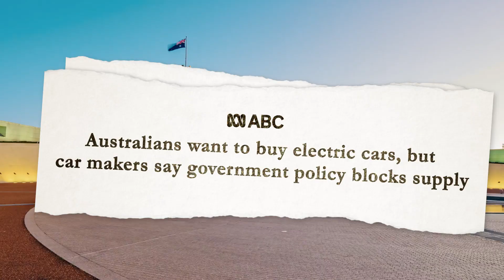electric vehicles | climate council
Rev up for the electric car revolution! 🚗🔌 Australia, the world is embracing EVs, but are we lagging behind? Join the call for policy changes to boost EV adoption, cut emissions, and race toward a greener future. 🌏

GoodChat are an Australia-based video production agency, working with some of the country's biggest agents for change. Let us tell your next story!